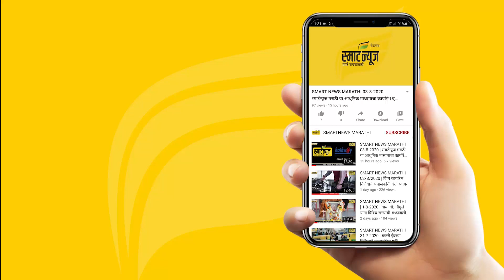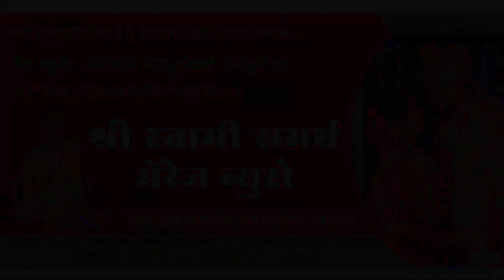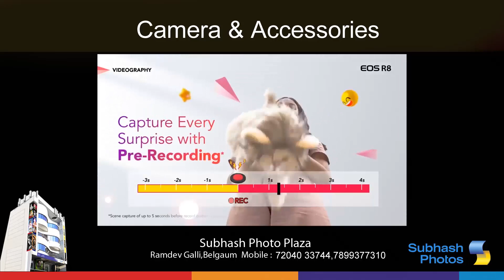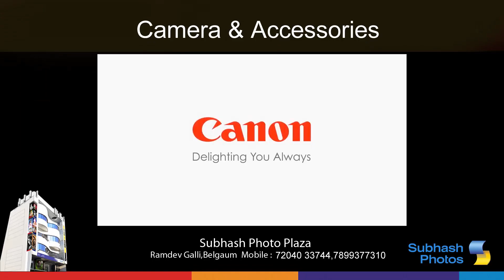स्मार्टन्यूज मराठीचे बुलेटीन दिनांक 04-04-2023 | SMART NEWS MARATHI TODAY'S BULLETIN